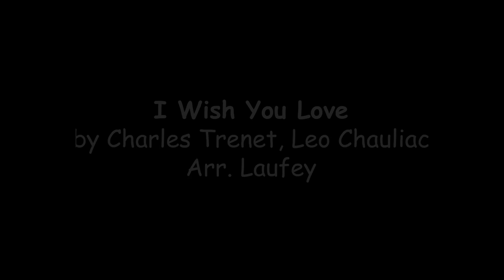Winter Concert 2023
Thank you to the MVP team for recording, producing and editing this video !